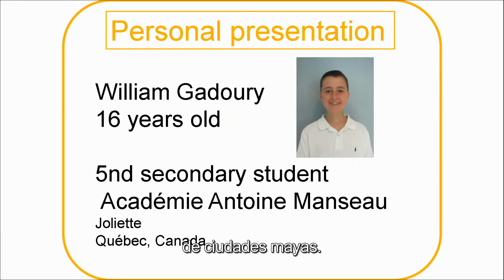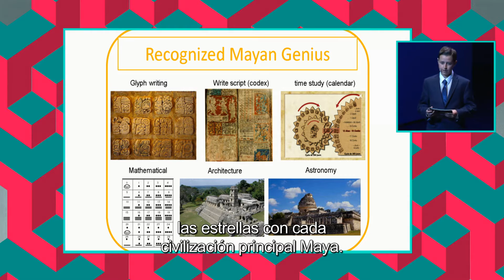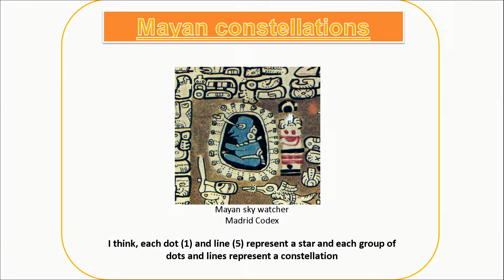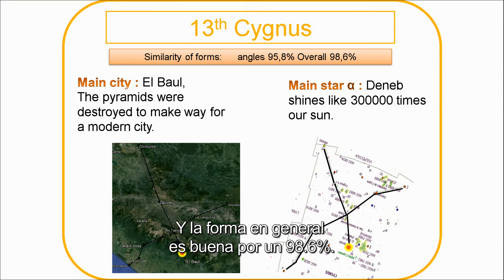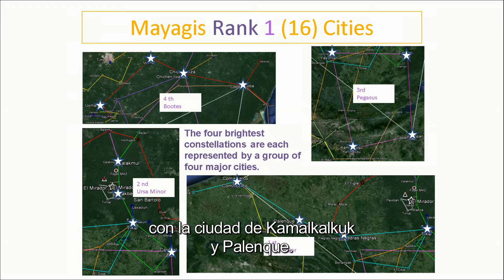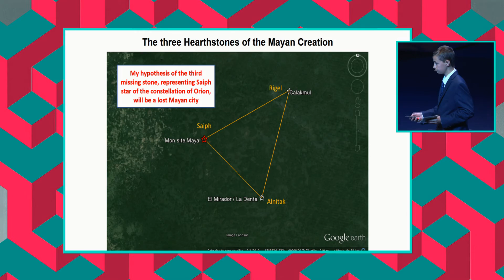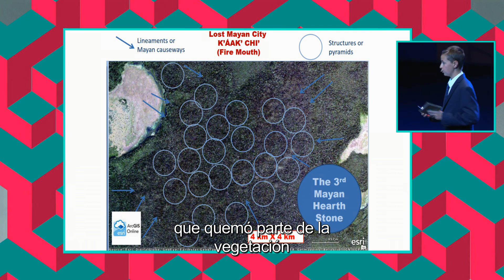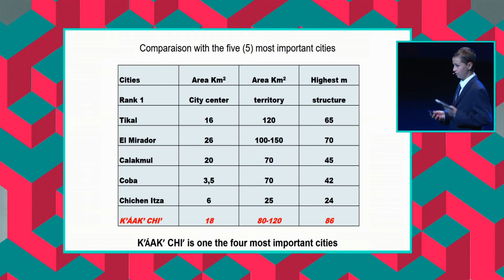William Gadoury | CDI 2016.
William Gadoury | Born from the Sky | CDI 2016.

William Gadoury, joven descubridor de ciudades mayas.

¿Por qué los mayas veían las estrellas? Gadoury presenta dos proyectos donde expone que los mayas establecieron sus ciudades de acuerdo a las constelaciones. Identificando pirámides, dibujando planos astrológicos y comparando figuras y ángulos, descubrió la K AAK CHI, la pirámide más grande del mundo.

Why did Mayas watch the stars? Gadoury presents two projects where he demonstrates that Mayas established their cities according to the constellations. By identifying pyramids, sketching blueprints, and comparing structures and angles, he discovered K AAK CHI, the largest pyramid in the world.